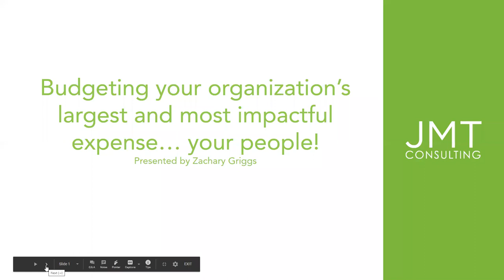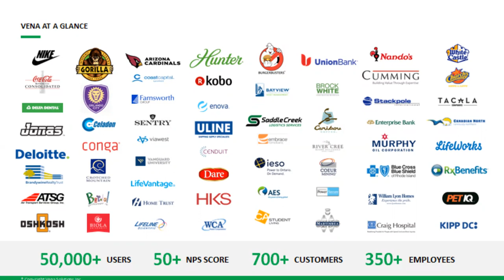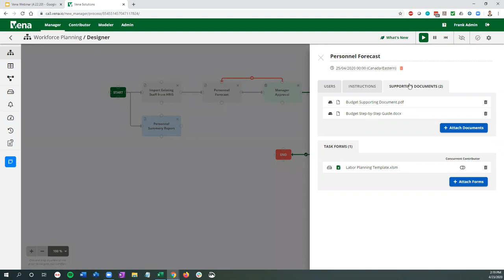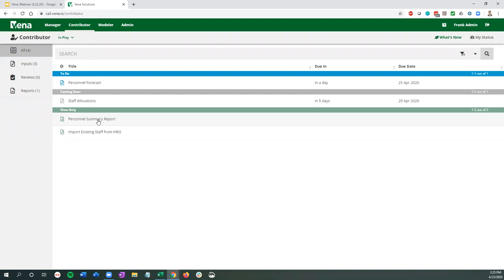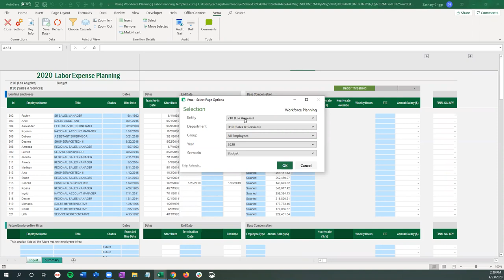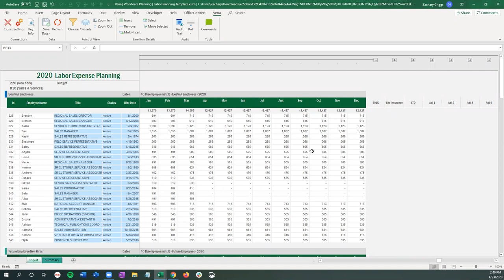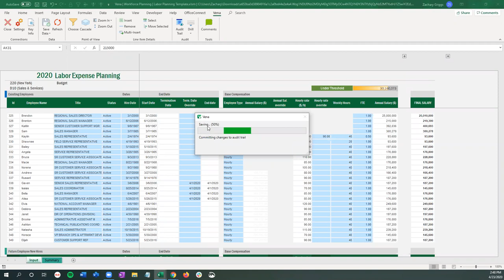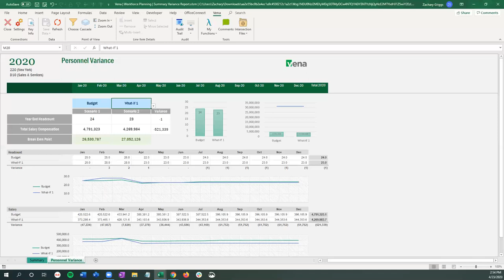Budgeting your Organization’s Largest and Most Impactful Expense… Your People!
[Featuring Zachary Griggs | FP&A Practice Director, JMT Consulting]

Watch as we walk through streamlined and insightful personnel planning using Vena. Gain insight into the allocation of staff (including those that spend their time in multiple programs), management of fringe and benefit rates, and much more!